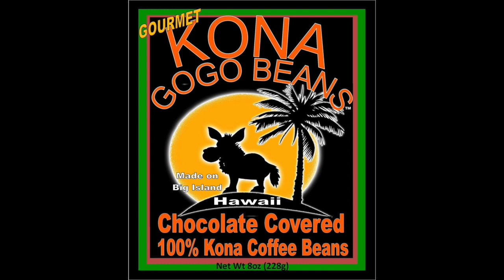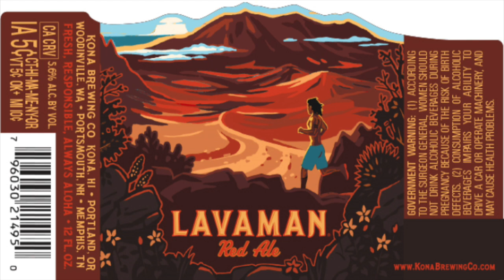Vector Coffee and Beer Art